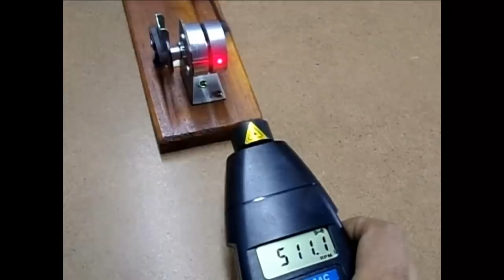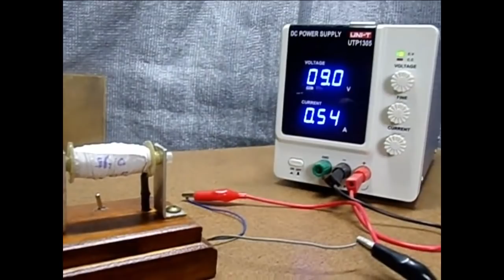Motor A Solenoide Casero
Aqui les muestro mi diseño de un motor a solenoide casero